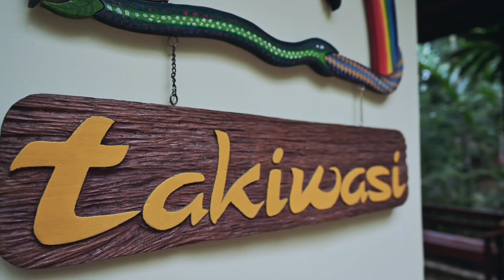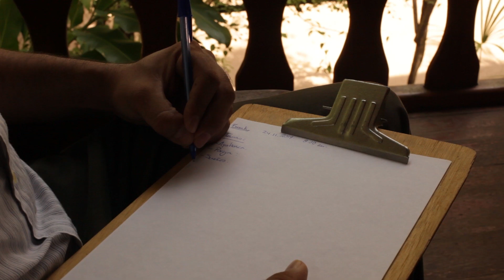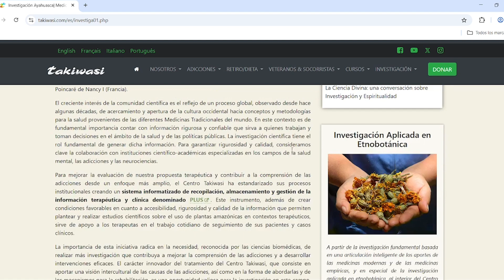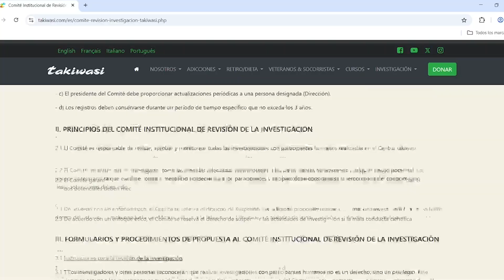Departamento de Investigación – Centro Takiwasi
El departamento de investigación del Centro Takiwasi tiene como misión generar conocimiento científico riguroso e interdisciplinario sobre el uso terapéutico de las plantas medicinales amazónicas y su integración con la psicoterapia occidental, con énfasis en el tratamiento de las adicciones y el desarrollo humano.

A lo largo de más de tres décadas, Takiwasi ha desarrollado un modelo terapéutico único que combina saberes ancestrales indígenas con herramientas clínicas modernas. La investigación juega un rol fundamental en la validación de este enfoque, contribuyendo al diálogo intercultural, la documentación de prácticas tradicionales y la evaluación de su eficacia terapéutica.

Nuestros ejes principales de investigación incluyen:
• Evaluación del modelo Takiwasi, documentando la eficacia en el tratamiento de personas con adicciones y promoviendo la replicabilidad ética y adaptada del modelo en otros contextos.
• Etnobotánica y farmacología tradicional, en colaboración con comunidades indígenas, para identificar, caracterizar y preservar el uso de plantas medicinales amazónicas.
• Antropología médica e interculturalidad, explorando los significados simbólicos, espirituales y sociales del uso de plantas en contextos terapéuticos y rituales.
• Aplicación del Protocolo de Nagoya en el Perú, enfocada en realizar estudios que garanticen un acceso justo y equitativo a los recursos genéticos y conocimientos tradicionales.

El departamento de investigación de Takiwasi trabaja en alianza con universidades y centros de investigación a nivel internacional, pudiendo contar con un sistema informatizado de recopilación, almacenamiento y gestión de la información terapéutica y clínica. Todas las actividades se desarrollan bajo la supervisión de un comité ético institucional, con un enfoque que valora profundamente los saberes ancestrales y promueve el encuentro transformador entre ciencia, saberes tradicionales y espiritualidad.